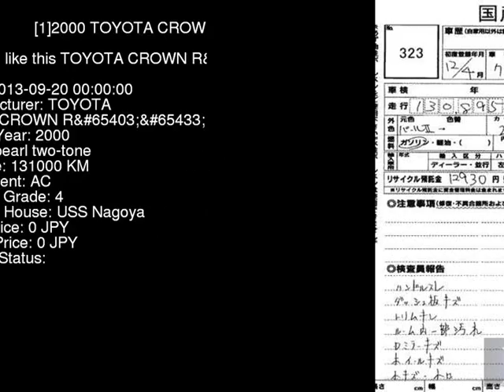2000 TOYOTA CROWN R_ JZS171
the Authority on JDMs since 2007!  . Details on this car from auction in Japan